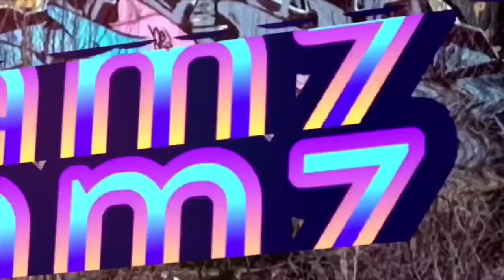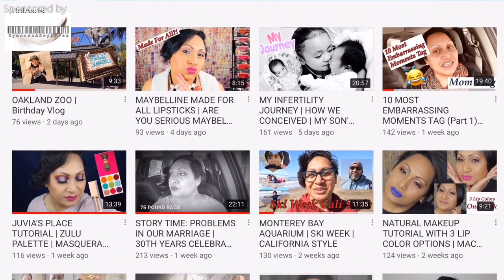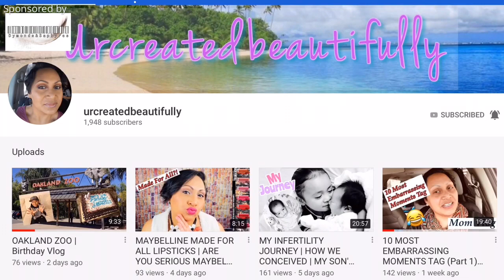OUR SUBSCRIBERS ASKED & WE HAVE ANSWERED | YOUTUBERS ENCOURAGEMENT | SHOUTOUTS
So we posted in our Instagram Story and you guys have given us questions to answer. Asking us about our journey on YouTube to how we met.

Watch till the end for your shoutouts.

Cheeeeehooooo

Blessings 😍😍